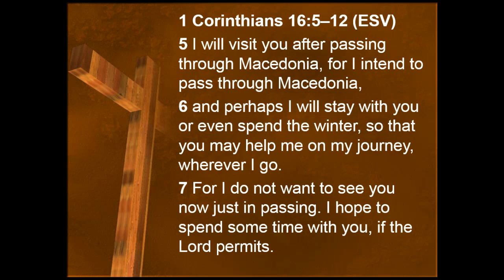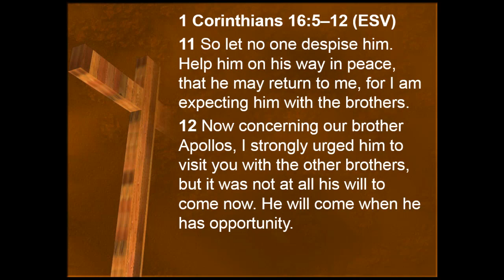On Mission for God: Opportunities and Opposition, part 2